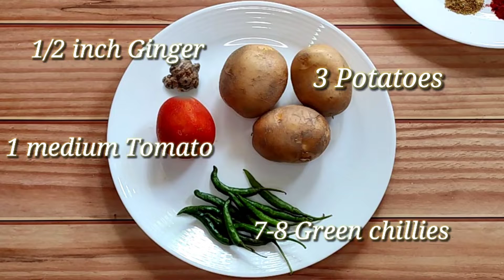Chital Macher Jhol/Chital Fish Curry/Clown Knife Fish Curry/Bengali Fish Curry/20 minutes Fish Curry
Chital Macher Jhol/Chital Fish Curry/Knife Fish Curry/Bengali Fish Curry/20 minutes Fish Curry/Chital Macher kaliya/পেঁয়াজ রসুন ছাড়া চিতল মাছের ঝোল/Chitol macher rosa

Chitol macher jhol is a traditional bengali fish curry with Chital mach (Clown knife fish) . This recipe is cooked in a typical bengali style with mustard oil, green chillies and other spices.

I have shown this Fish Curry to be cooked very easily without onion and garlic.

I hope you like this recipe cooked in a very short time. Although it takes less time to cook, it is delicious to eat.

This is a useful recipe for bachelors and new Learners. Those who have less knowledge about spices can also use any fish curry masala only.

Bengali 'Chital Macher Muitha' is the most famous recipe of Chital fish. But this recipe is a bit difficult for learners.

'Chital Macher Jhol' is simple quick and easy recipe for all. It's also delicious.

We can prepare this recipe with very few ingredients.

INGREDIENTS:

★6-7 Chital Mach(Clown Knife Fish)
★2-3 Potatoes
★1 Tomato

উপকরণ---

★6-7 টুকরা চিতল মাছ
★2-3টি আলু
★1টি  টমেটো
★ 8-10টি  কাঁচা মরিচ
★5-6 টেবিল চামচ সরিষার তেল
★ 1/2 চা চামচ জিরা
★2-3টি তেজপাতা
★2-3টি শুকনো লাল মরিচ
★ 1 চা চামচ জিরা গুঁড়া
★ 1/2  চা চামচ ধনে গুঁড়া
★ 1/2  চা চামচ লাল মরিচের গুঁড়া
★ 1 চা চামচ হলুদ গুঁড়া
★ লবণ ও চিনি স্বাদমতো

My ID for contacting viewers